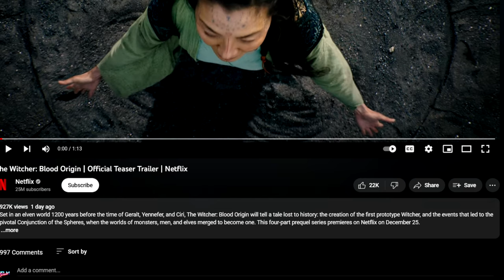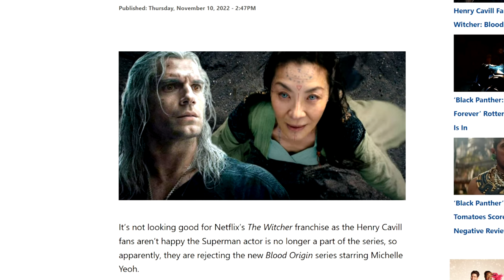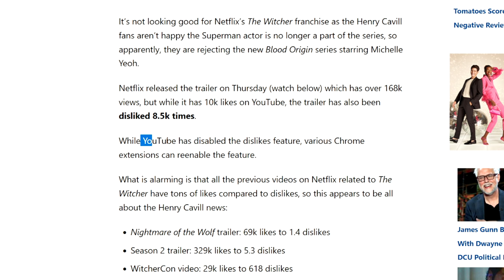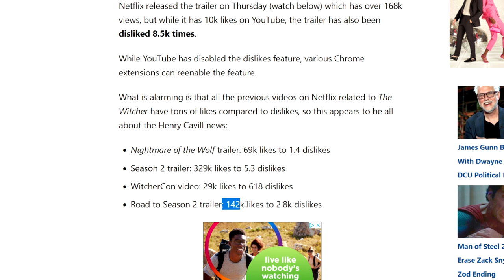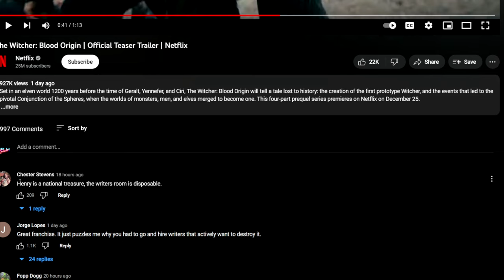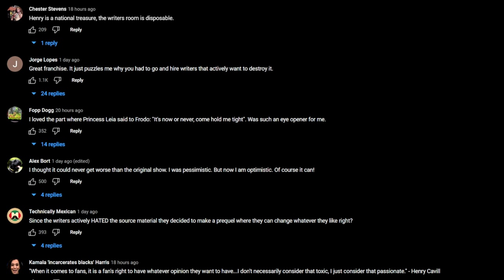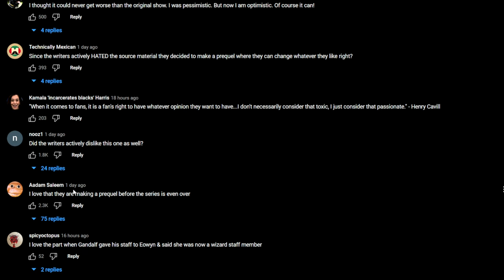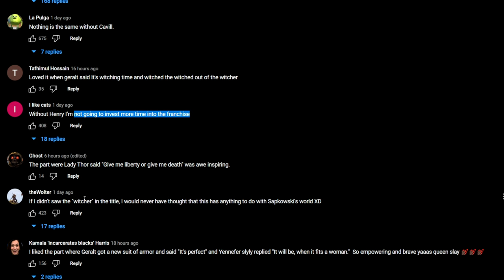No Henry Cavill No Witcher! Fans WRECK Netflix Over The Witcher Blood Origin Trailer!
Nate H
CALNE
SN11 7BE